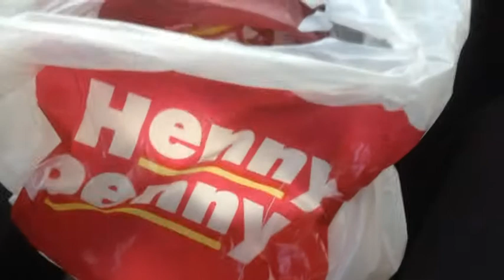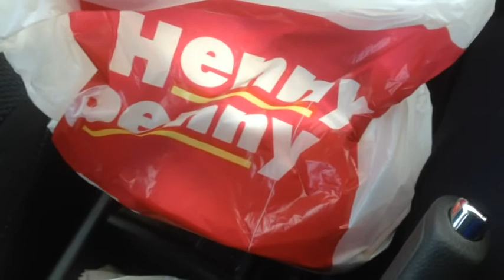Newcastle's Finest: Darbys & Henny Penny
A look at two of the finest examples of the al fresco dining opportunities in Newcastle and teh greater lower southern Hunter Valley